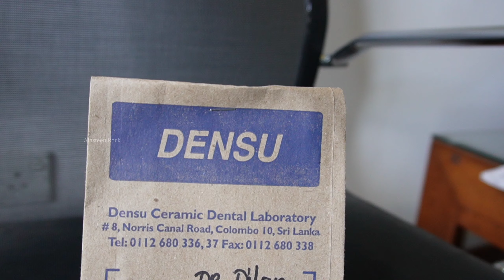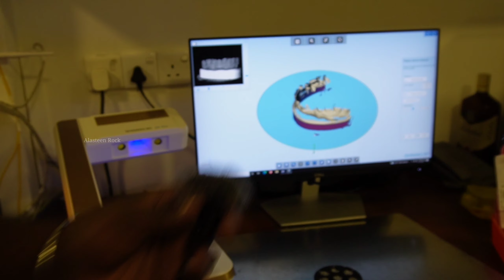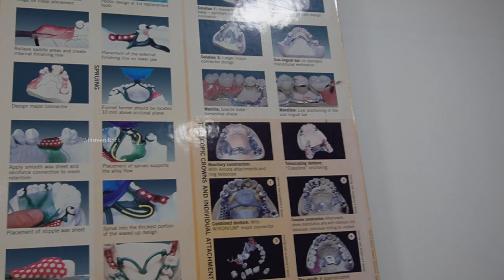தமிழரின் நவீன பல் ஆய்வகம்! Dental Lab Tour | Digital Dental Technician Densu | Alasteen Rock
நவீன பல் ஆய்வகம் ஒன்று எவ்வாறு அமைந்திருக்கும் என்பதை நீங்கள் இந்த காணொளியில் காணக்கூடியதாக இருக்கும் இது ஒரு யாழ்ப்பாணத்தை சேர்ந்தவருக்கு சொந்தமான ஆய்வகம் என்பது குறிப்பிடத்தக்கது

Digital Dental laboratory tour
Dental Technician
Latest Dental technology

நன்றி 🙏